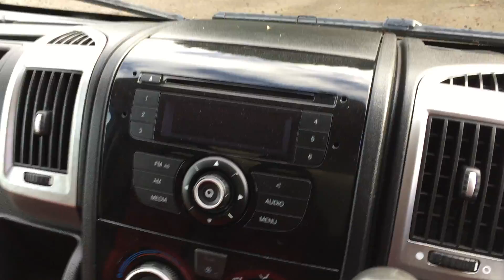FIAT DUCATO WITH TAIL LIFT